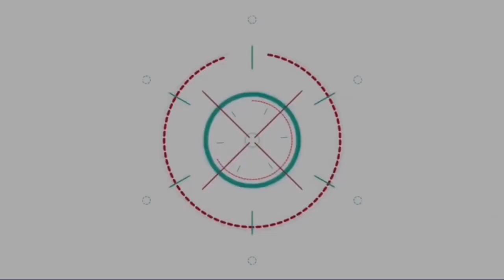แอน ทองประสม สวมกอด น้องปีใหม่ ฟังสวดฯ คืนสุดท้าย